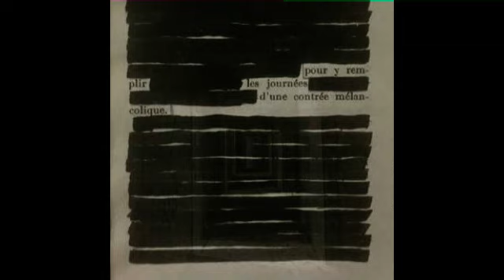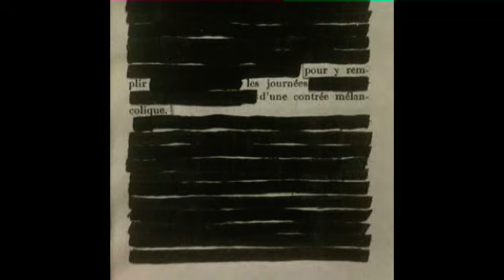L'AMERTUME DES JOURS HEUREUX